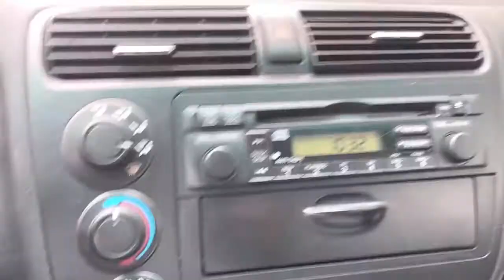MOTIVATIONAL EXERCISE DAY 47 SWEAT DRIP CHALLENGE( HEALTH IS WEALTH)pinoy fam in usa,burnbelly fat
DAY 47 MOTIVATIONAL EXERCISE FAT TO FIT